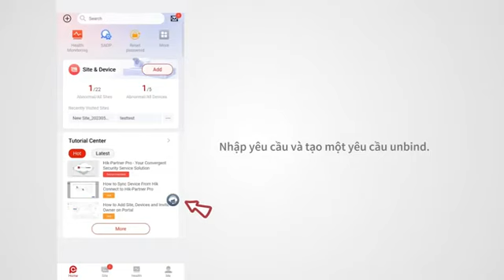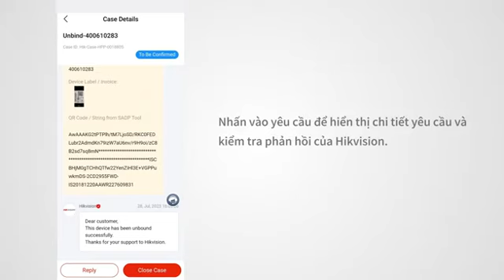Hướng dẫn hủy liên kết tài khoản trên Hik-PartnerPro